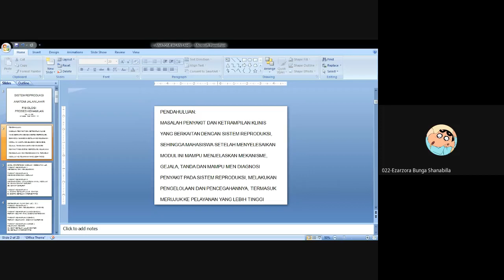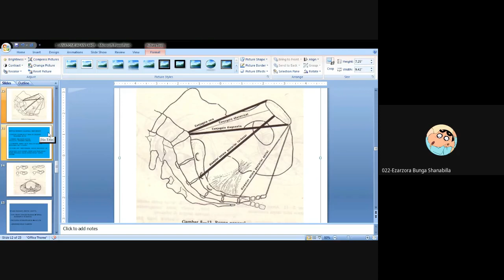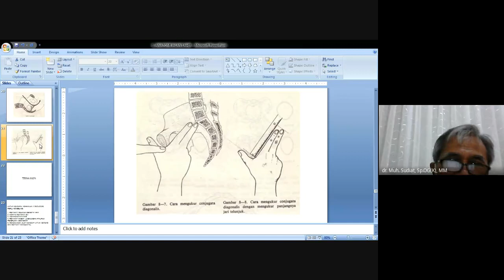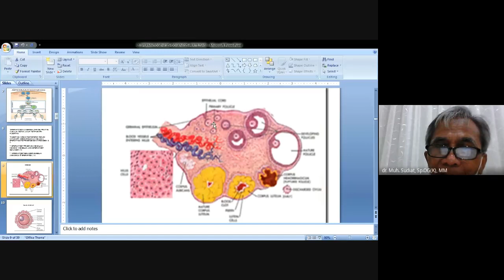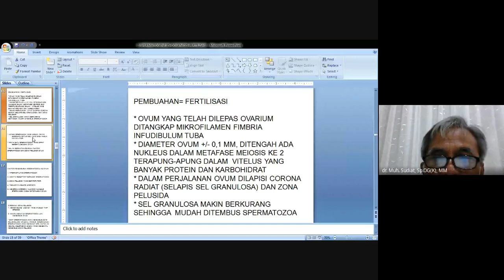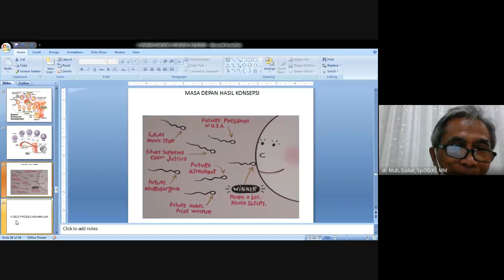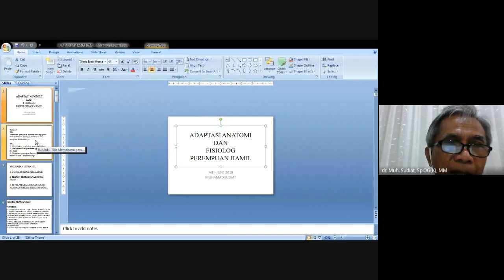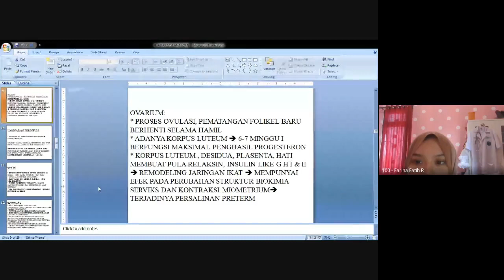11 Fisiologi kehamilan